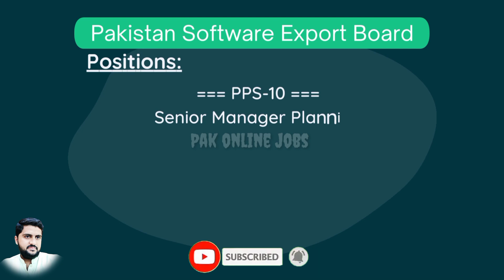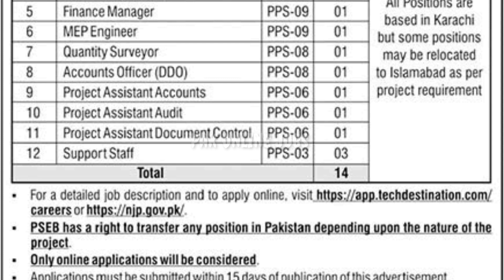Pakistan Software Export Board Karachi Jobs February 2023 || Pak Online Jobs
Positions:
=== PPS-10 ===
Senior Manager Planning
Project Manager / Senior Engineer
ICT / MIS Specialist
=== PPS-09 ===
Audit Manager
Finance Manager
MEP Engineer
=== PPS-08 ===
Quantity Surveyor
Accounts Officer
=== PPS-06 ===
Project Assistant Accounts
Project Assistant Audit
Project Assistant Document Control
=== PPS-03 ===
Support Staff

Apply Online for Pakistan Software Export Board Karachi Jobs 2023 February:
njp.gov.pk/